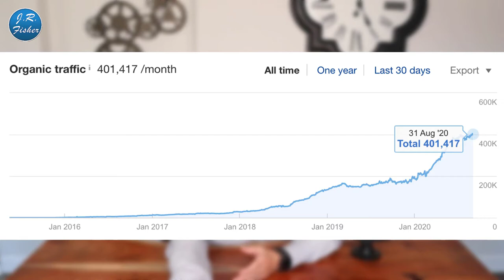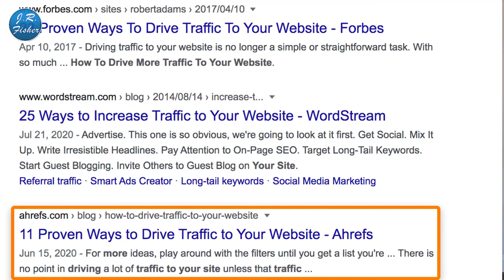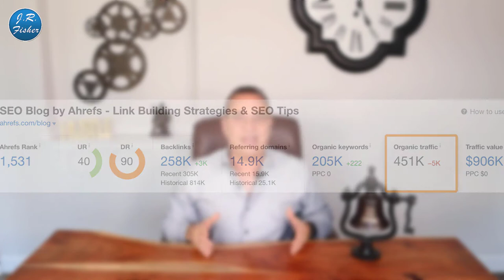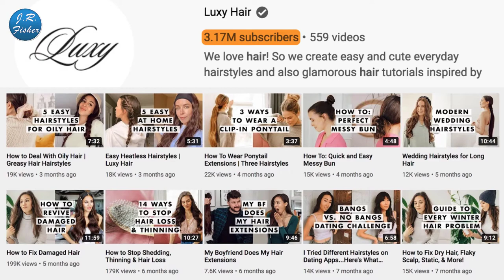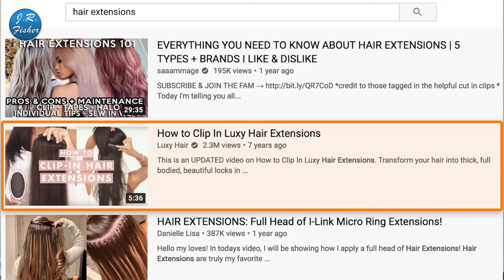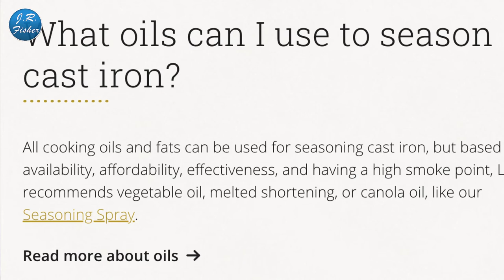🤖5 reasons you have to do content marketing - Simple process that gets results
5 reasons you have to do content marketing - Simple process that gets results. Do you want results and do some content marketing? Well, you also need to know how to do it and how to get these results. In this video, I'm going to walk you through all the steps. Even if you didn't know about content marketing, by the end of the video, you will. You can get all this information and get started right away.

First off, let's point out the obvious. All companies need to do content marketing and the reason is that it builds trust with your customers. It also gives them a resource to get the information they need and it's going to help you build your list. So, why wouldn't you want to do content marketing? There's no way around it and no way out of it. If you don't do it, you're going to be left behind.

✅00:00 - REQUIRED CONTENT
✅01:22 - CONTENT MARKETING IS A SCALABLE LONG TERM STRATEGY
✅02:06 - CONTENT MARKETING HELPS YOU NURTURE AND CONVERT LEADS
✅03:59 - CONTENT MARKETING HELPS FUEL OTHER CHANNELS
✅04:46 - CONTENT MARKETING HELPS EDUCATE YOUR CUSTOMERS
✅05:58 - CONTENT MARKETING IS USUALLY CHEAPER IN THE LONG RUN

Most people don't do content marketing because they feel that it's overwhelming, too much to do too, and much to handle. Well, this is not hard. Just put one piece of content out and once you see the results of it, you're going to want to do it more and more and more.

If you have additional questions or any questions to do with selling online, don't hesitate to leave them in the comments section below and I'd be happy to help you out.

Send packages to:
1 Chisholm Trail Rd. Suite #450